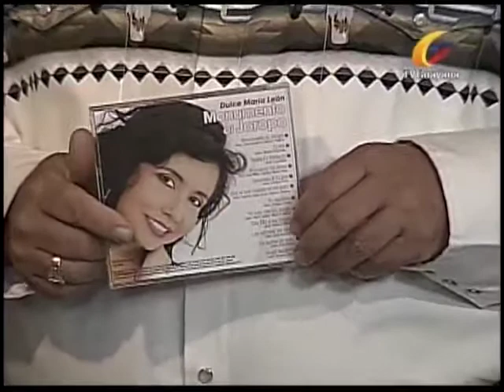SENTIMIENTO LLANERO 005 DULCE MARIA LEON